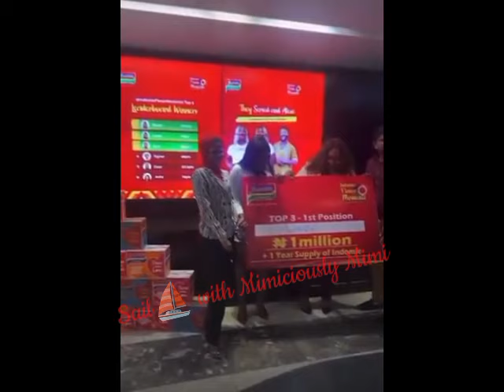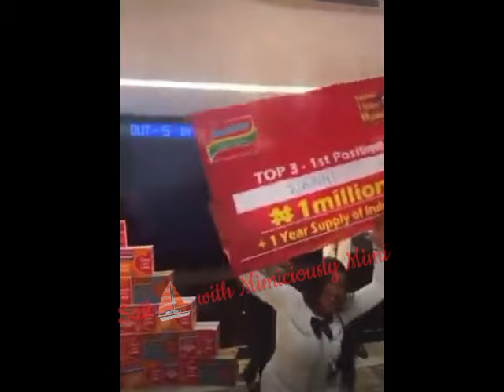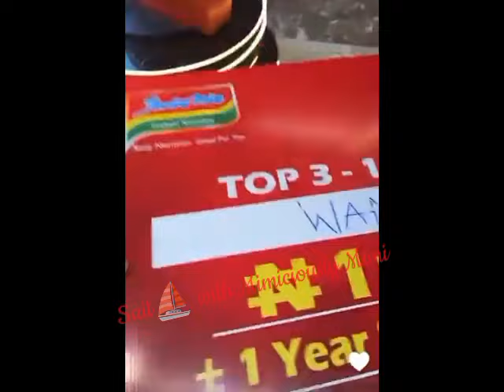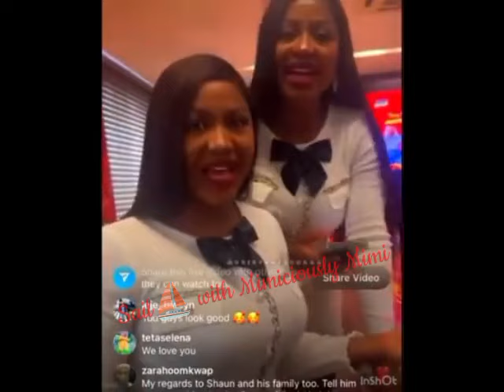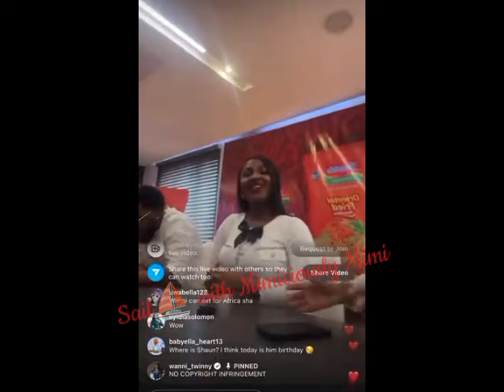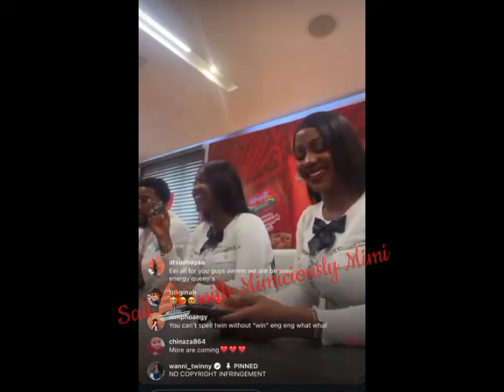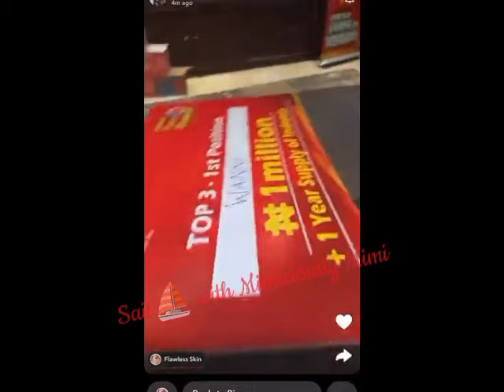WANNI, HANDI AND SOOJ THE INDOMIE SOLDIERS COINCIDENTAL OUTFIT STIR BROWS AS THEY BAG THEIR REWARD